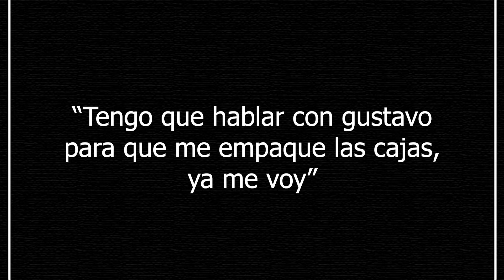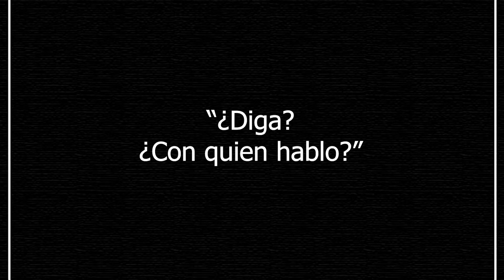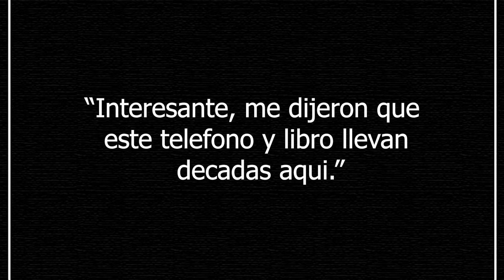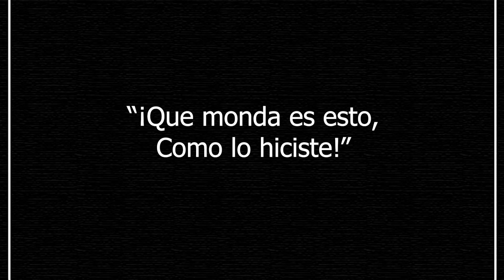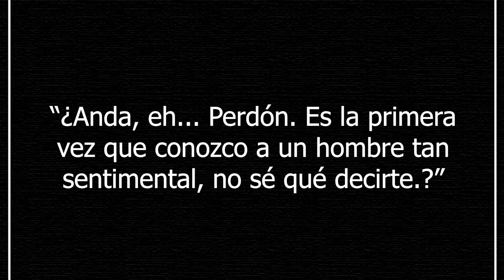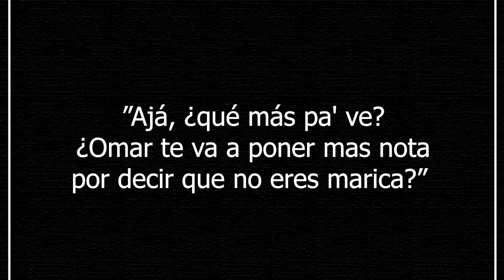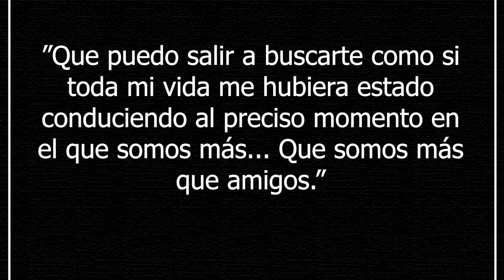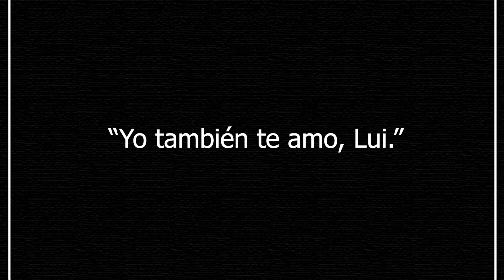El corto de desamor que querías - Cine Queer 2022